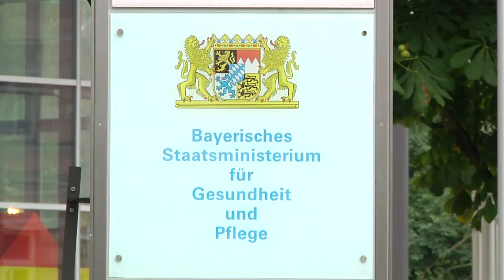Ministerin Melanie Huml nimmt Stellung zur Gesundheitspolitik in Bayern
Am Mittwoch stellte die Bayerische Gesundheitsministerin Melanie Huml von der CSU die Ergebnisse der Kabinettsklausur in St. Quirin vor. Mehr Entscheidungsfreiraum für die Bundesländer ist eine der Vorderungen von Huml.